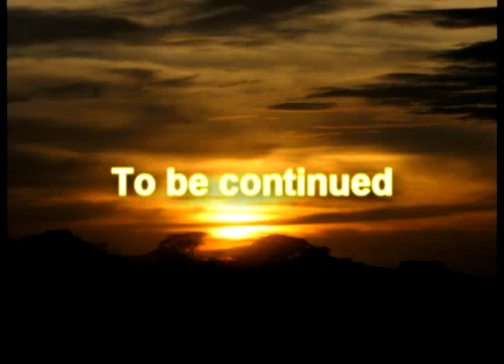Mission Costa Rica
Canadian Foursquare missionaries, John and Debbie Overholt, share their mission' experience in Costa Rica through the culture, people, scenery and wildlife of this beautiful country.